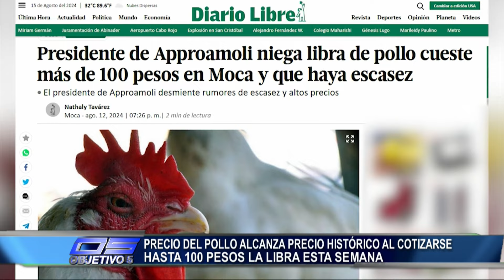Pollo alcanza precio histórico al cotizarse hasta 100 pesos la libra esta semana Objetivo